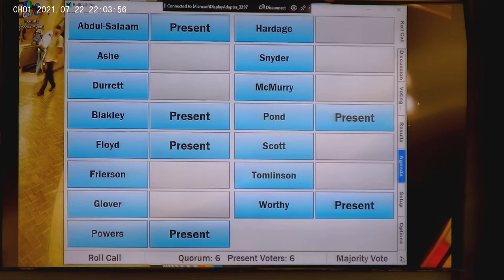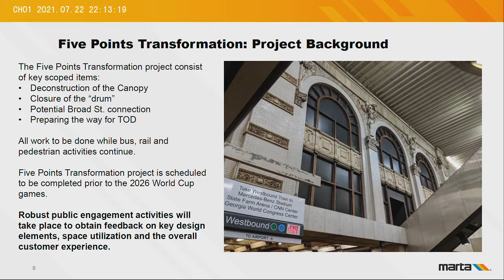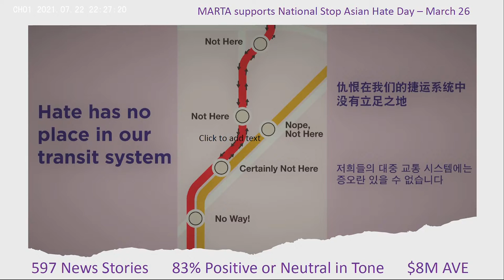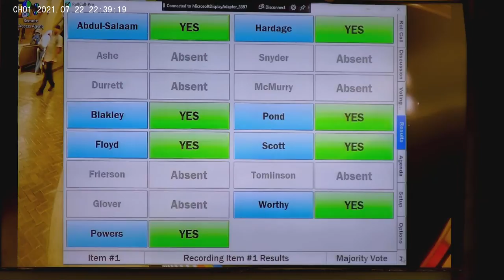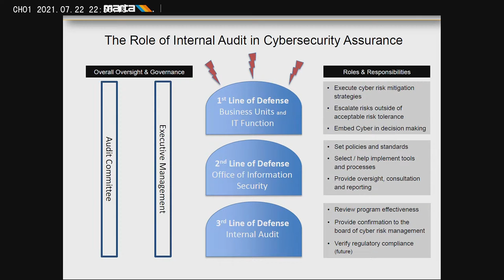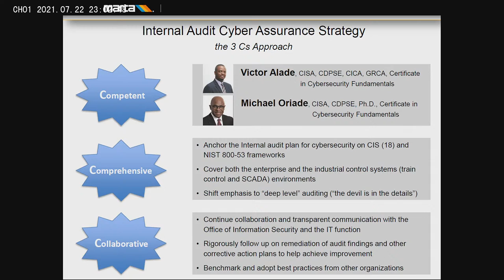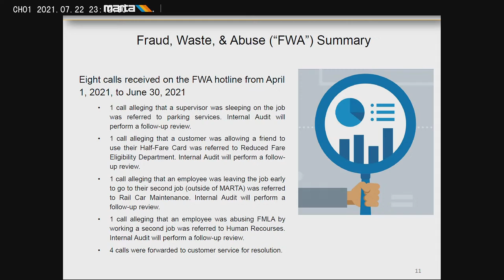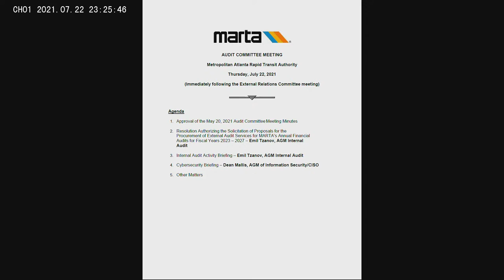MARTA July 22, 2021 - Board Committee Meeting